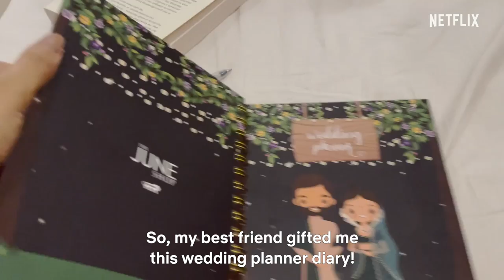HE PROPOSED. NOW WHAT? | @aishmrj | AishVlogs | Netflix India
Jab Aishwarya planned her wedding! 👰

Aishwarya & Aakash are getting the real rom-com feels as they set to search for the best destination for their wedding. Meanwhile, if you want the reel rom-com feels, watch Jab We Met, Yeh Jawaani Hai Deewani, and OK Kanmani, only on Netflix!